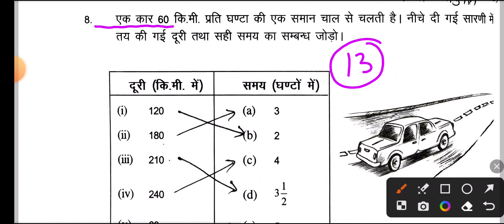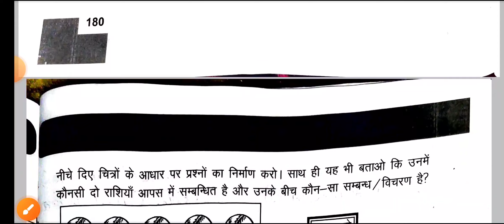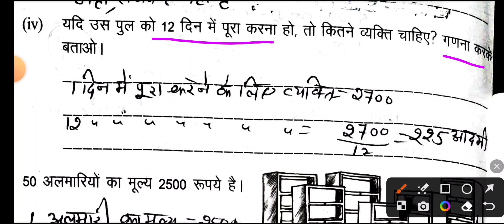कक्षा 8, गणित कार्यपुस्तिका (Workbook), अध्याय 13, सीधा एवं प्रतिलोम समानुपात, प्रश्न संख्या 8 - 12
इस वीडियो में मैं आपको कक्षा 8 की गणित की कार्यपुस्तिका के अध्याय 13, सीधा एवं प्रतिलोम समानुपात , के प्रश्न नंबर 8 से 12 तक हल करवाने जा रही हूं।

अध्याय 1,2 ,3 ,4,5,6 ,7,8 ,9 ,10,11 का संपूर्ण हल भी मेरे चैनल पर उपलब्ध है जिसका लिंक यह है

कक्षा आठ के विद्यार्थियों के लिए मैंने लघु उत्तरात्मक प्रश्न भी करवाए हुए हैं। सभी चैप्टर्स के छोटे प्रश्न देखने के लिए आप नीचे दिए गए लिंक पर क्लिक करें

जो विद्यार्थी NMMS की तैयारी कर रहे हैं उनके लिए भी मैंने प्रीवियस ईयर क्वेश्चन पेपर के SOLUTION अपलोड किए हुए हैं जिसका लिंक यह रहा

आप सभी विद्यार्थी मेरे व्हाट्सएप ग्रुप को भी ज्वाइन कर सकते हैं और अपनी समस्याएं वहां मुझसे हल करवा सकते हैं ग्रुप का लिंक मैं यहां नीचे दे रही हूं